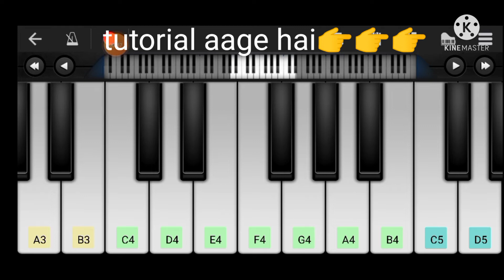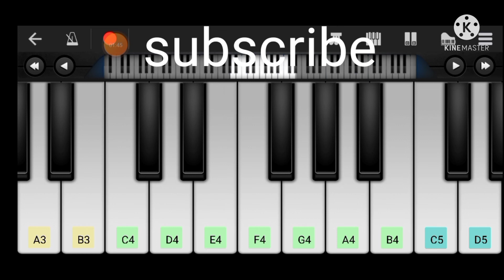Manike Mage Hithe piano tutorial /mobile piano tutorial | walk band |viral song